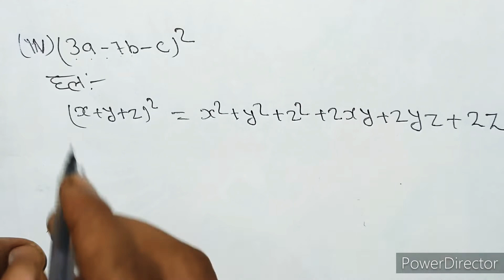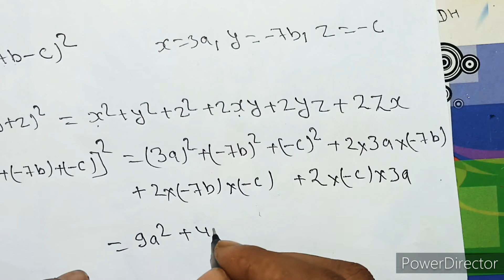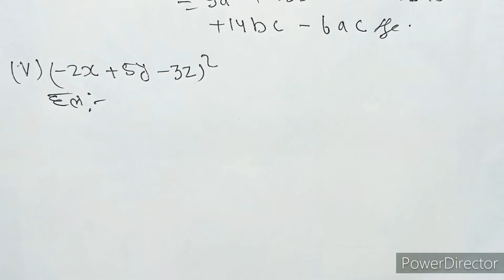Class-9 maths|| Ex-2.5ka question no 5 ok (iv),(v)and(vi)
उम्मीद करता हूं कि आपको यह वीडियो अच्छा लगा होगा